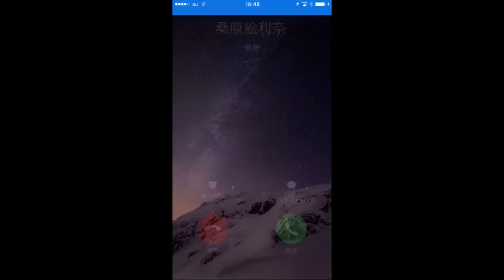パルプンテ復活ガチャ祭り！伝説４連光闇７連不思議８２連＋α！～忠犬が集いし召喚陣編～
お久しぶりです！パルプンテ鬼山です！|дﾟ)
PCがついに届きましたので、とりあえず撮り溜めて置いたガチャ動画を上げさせていただきました！！
1か月もの休止という怠慢、本当に申し訳なかったです！
図々しい話ではありますが、これからは心を入れ替えて動画作り頑張っていきますので、ぜひこれからも変わらないお付き合いをよろしくお願いします！！！